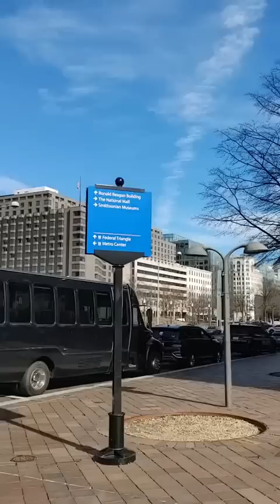2/15/23 Nancy Drew-Video 2(1:30pm)- Kids Love a Motorcade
as a bookmark on your browser and when you shop on Amazon click it first then shop as normal. The channel gets a very small percentage of kickback.

Also: Follow Nancy on Telegram

One More Thing- Don't Feed the Trolls, if they get too out of hand they will get banned...